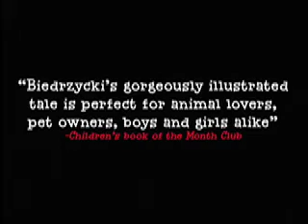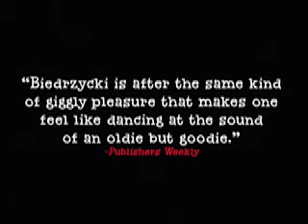Me And My Dragon